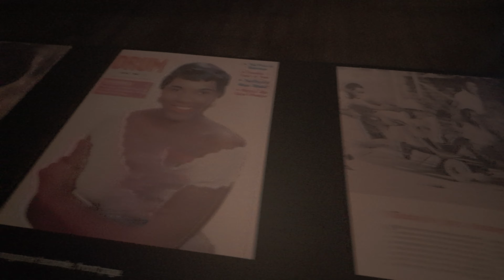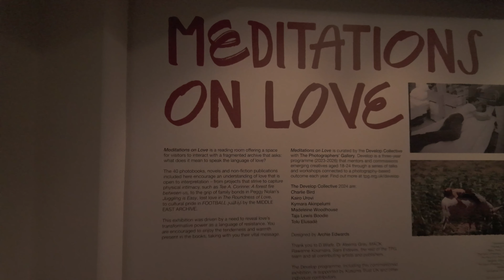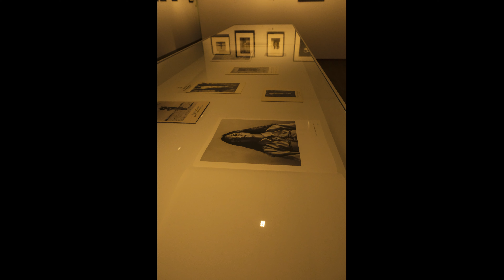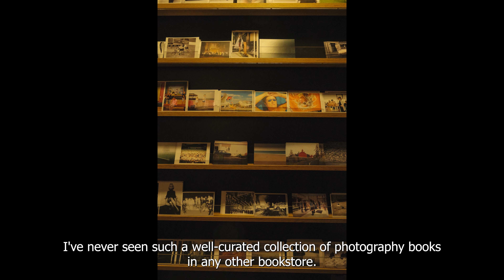The Photographers' Gallery: A must visit in London!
Join me on a captivating journey through The Photographers' Gallery in London! In this video, we explore the stunning exhibitions and dive into the world of photography. Discover the unique stories behind the displays, get a sneak peek of rare photography books, and find out why this gallery is a must-visit for photography lovers.